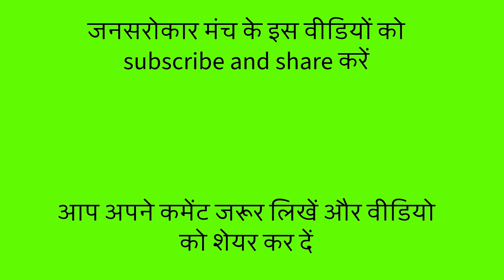कविता जब बोलती है... हितेश व्यास (कवि और आलोचक)